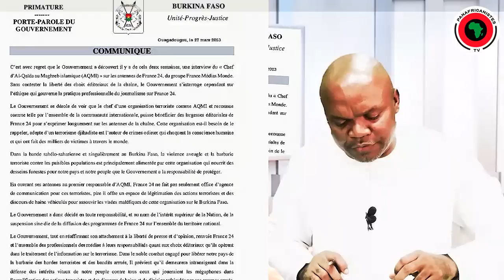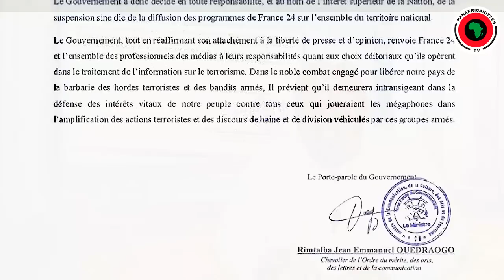Patient Parfait Ndom - Ouganda: loi anti-LGBTQIA+. Washington le fossoyeur de l'État de droit ?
TRISTE FACT : vous n’êtes que 35 % abonnés à la chaîne. ❤️❤️❤️

Si vous souhaitez soutenir la chaine vous pouvez faire un don sur TIPEEE

Il suffit aussi de regarder une pub de 20 secondes